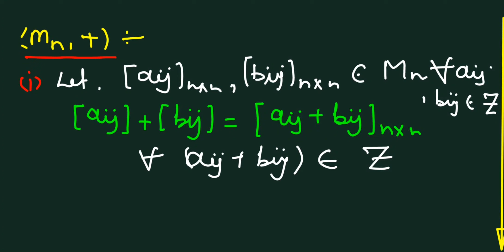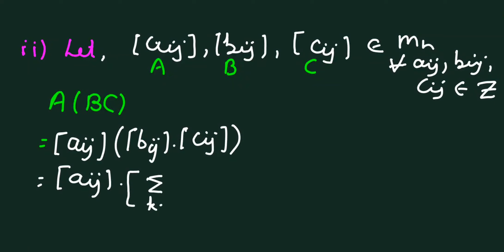Ring theory | Bsc 5th sem maths | Examples | mcq | ddu | Maths with Rupesh sir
Dear students and my welwishers we had completed the last semesters as better as we can but only a thing which is left is your help and support.